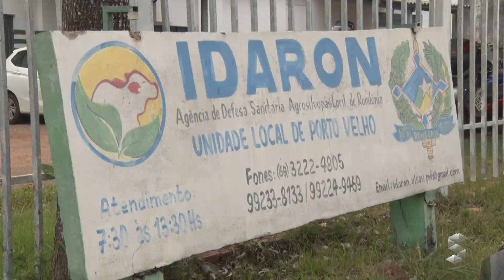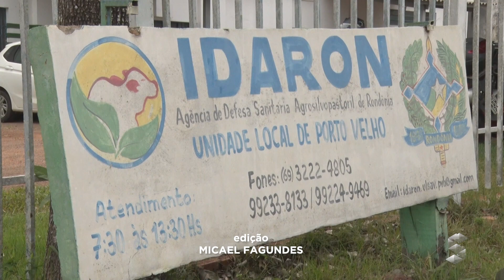Declaração de rebanhos: Segunda etapa inicia dia 1º de novembro